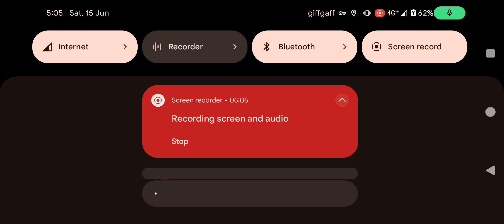Cambridge Mays 2024: Sat M1